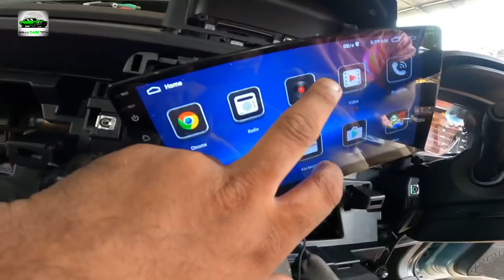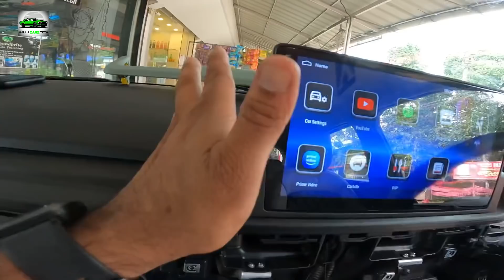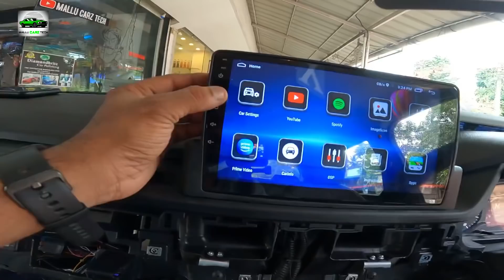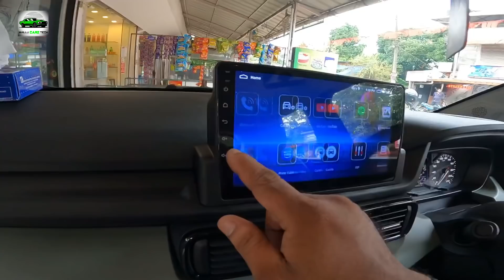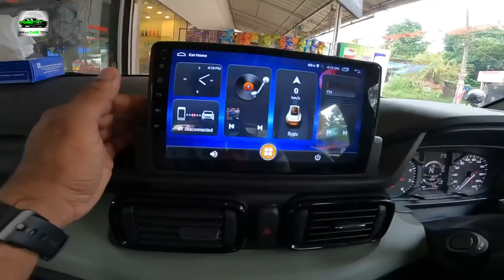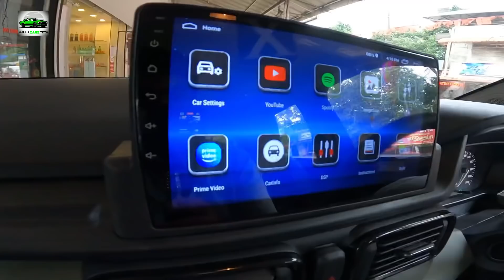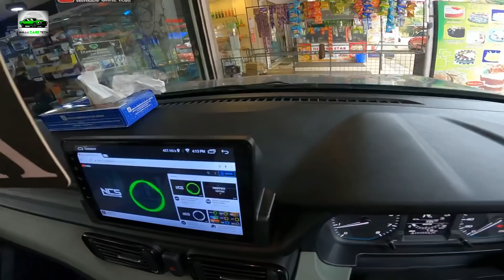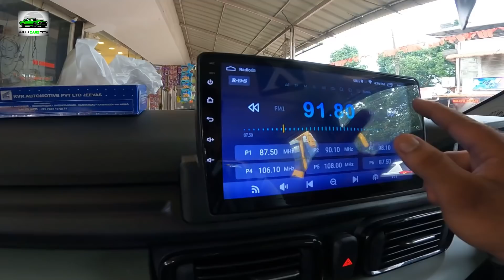TATA PUNCH 🔥 Infotainment System with canbus unit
I'm on Instagram as mallu_carztech. Install the app to follow my photos and videos.

TATA PUNCH
INFOTAIMMNMENT SYSYEM WITH CANBUS
17500 2 year warranty

Reverse camera 2400

Base model player
 15500